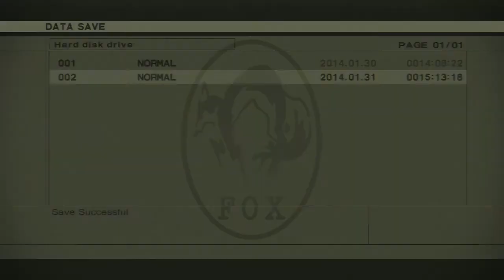Let's Play Metal Gear Solid 3 (BLIND) Part 29: WHY WON'T YOU DIE?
But who am I asking that question?  In this episode my cliffhanger from last episode becomes resolved.  But it ain't easy.